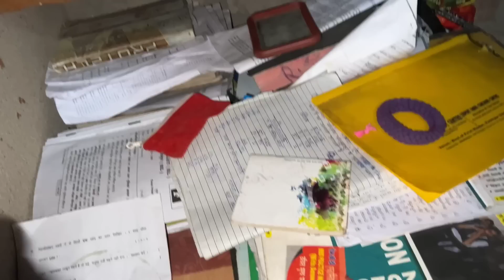Scooty चोरी Hogyi😓 *No Clickbait* 💔😭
Scooty चोरी Hogyi😓 *No Clickbait* 💔😭 Raja Vlogs dailyvlog